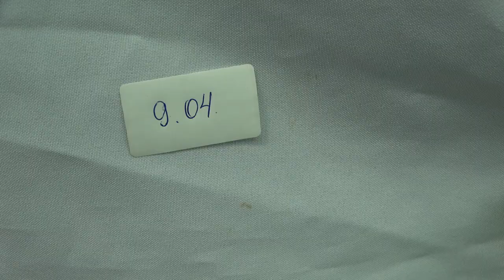Coryanthes macrantha. От Развития до Цветения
По вопросам приобретения орхидей  - обращайтесь .